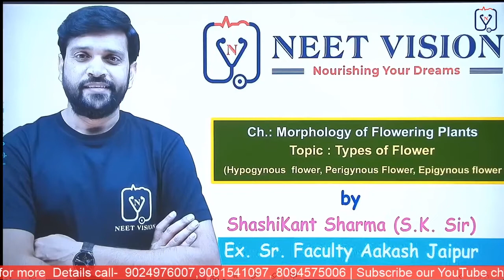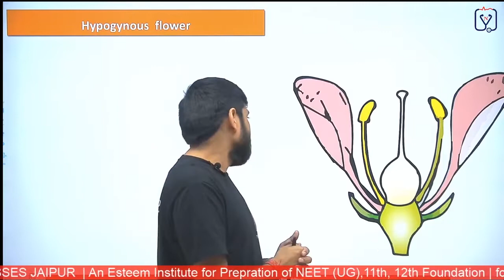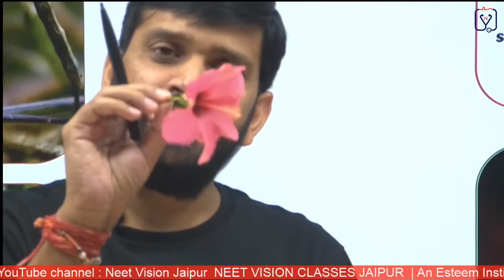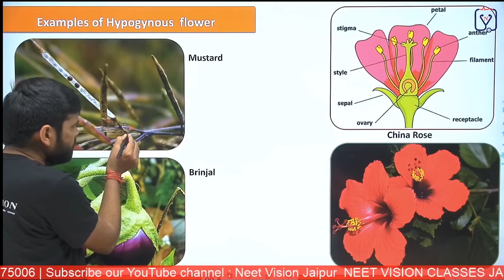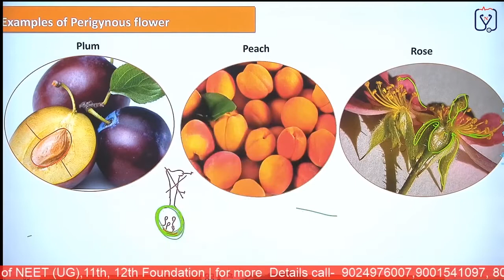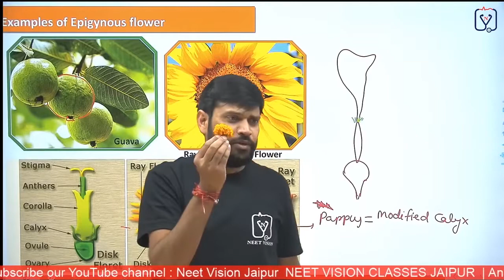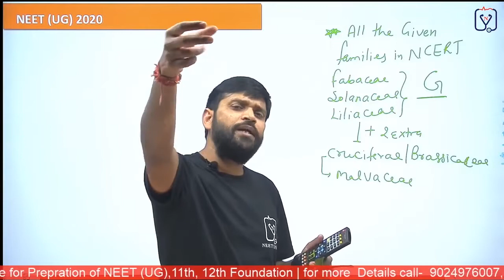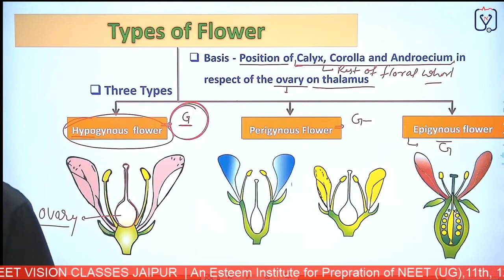Morphology-Types of flower | NEET| Hypogynous | Perigynous |Class 11|s.k sir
Morphology -Types of flower(english)| HYPOGYNOUS |PERIGYNOUS|EPIGYNOUS FLOWER|SUPERIOR ,INFERIOR OVARY
Dear NEET aspirants in this video you will definitely fired out your fear for morphology
you will learn types of flower in very effective and practical approach with your s.k sir.
in this video lecture very important concept of morphology are explained like hypogynous flower, perigynous flower, epigynous flower, superior ovary, inferior ovary, half inferior ovary and their symbols.
amazing way and view you feel the shaping of biology in to concepts in the series of video lectures @ neet vision
we keep away the students from spoon feeding and rattafication .
our move is " NO RATTAFICATION ONLY CONCEPTS" is being popular among students
so be the part of neet vision by subs cribing our channel and surely this is the right platform if you are seeking best for neet prepration.